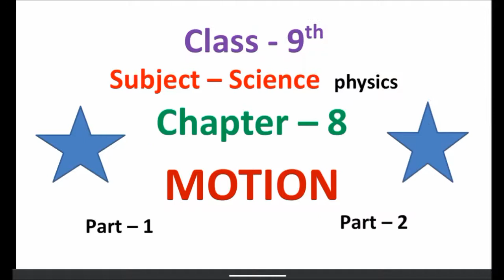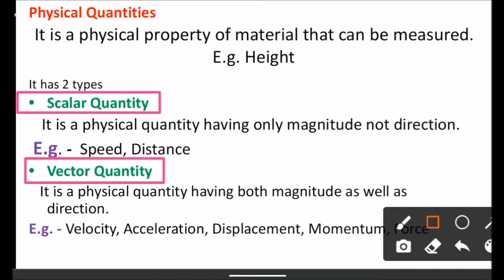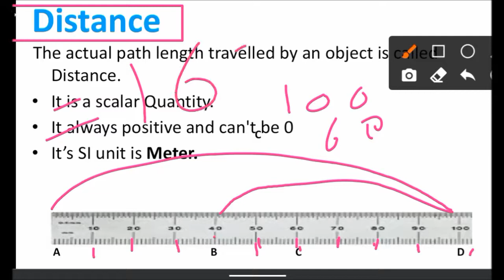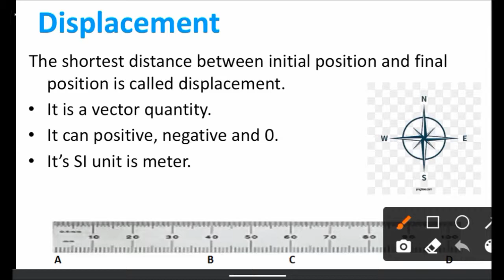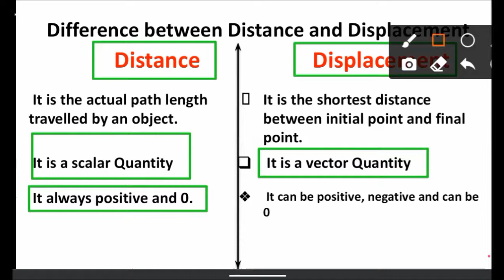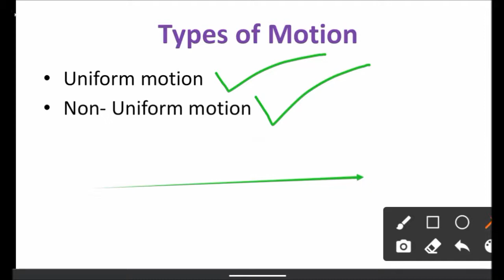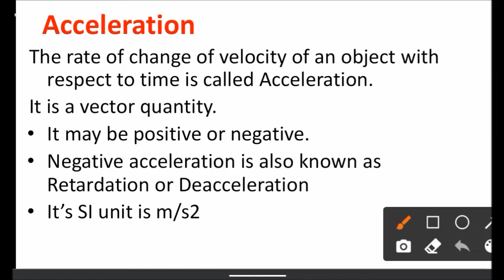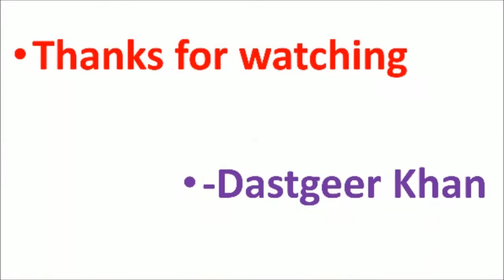MOTION Class 9 Science | FULL CHAPTER | Chapter 8 Physics | CBSE NCERT | Fast explanation | 2021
In this video we will discus all the theory part of chapter 8 of class 9 science.
Part 2nd will be uploaded soon.

Part 2 -

For Class 10th contents -